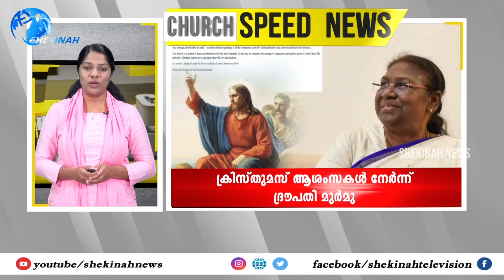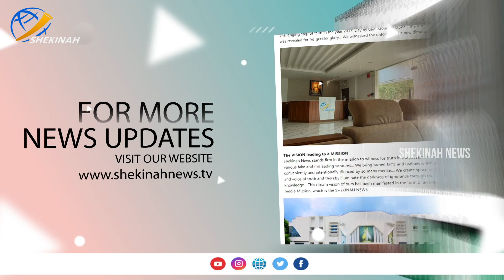ലോകമെമ്പാടും നിന്നുള്ള ചില ക്രിസ്തുമസ് വാർത്തകൾ ഒറ്റനോട്ടത്തിൽ...|CHRISTMASCELEBRATION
Idukki Vision  Channel No:51
Bhoomika :52
Malanad Vision  :56